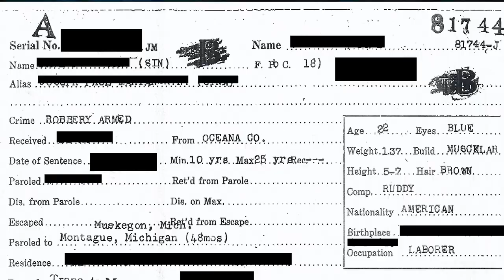Drug Trafficker Gets Arrested By His Wife Who Is Undercover DEA | The Connect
Johnny Mitchell meets a drug trafficker who had the craziest story of getting arrested.